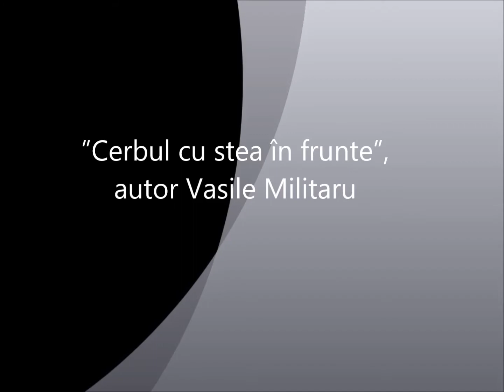”Balada cerbului” - Trupa ECOUL HANGULUI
Trupa ECOUL  HANGULUI